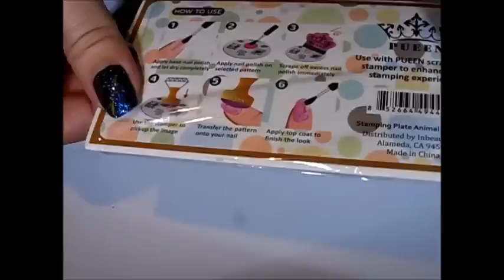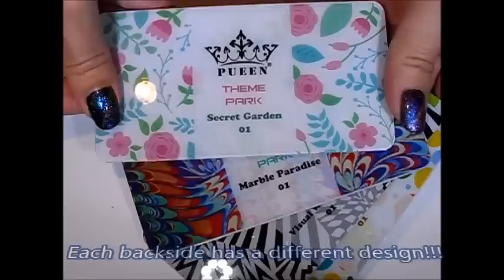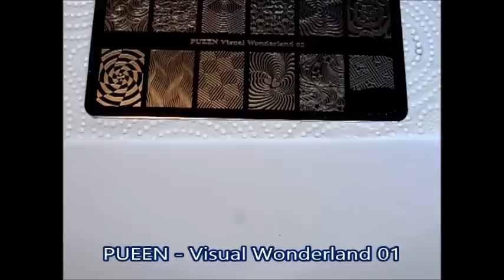Pueen - THEME PARK COLLECTION - Stamping Plates Review